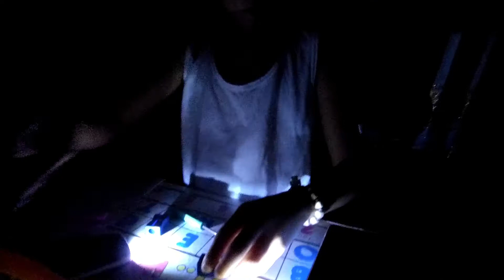HOW TO CLEAN A PENCIL SHARPENER FAST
Easy steps and fast technique on how to clean a Pencil Sharpener.